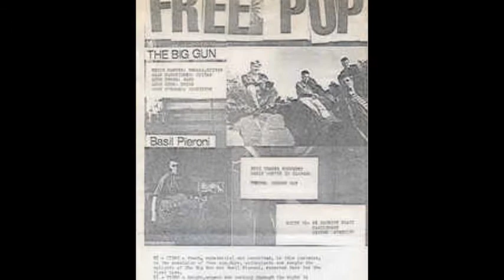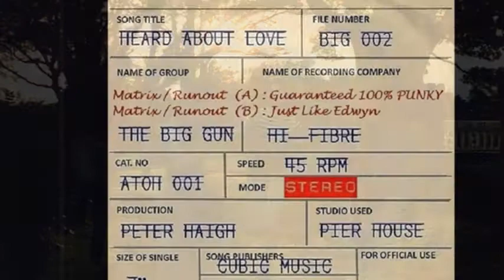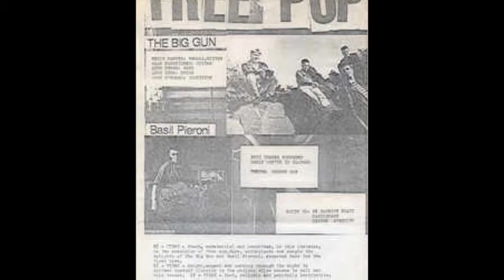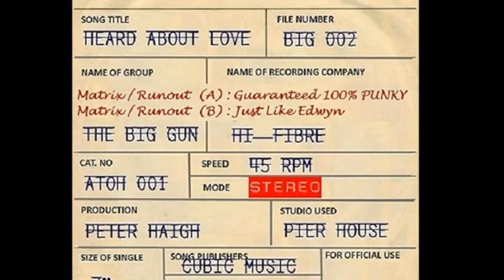Big Gun Where I Want To Go (demo)